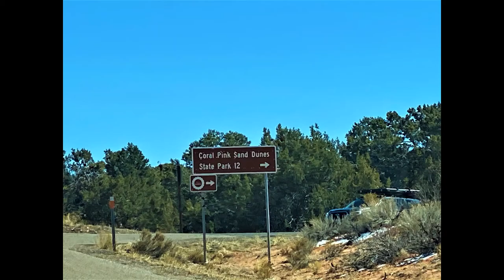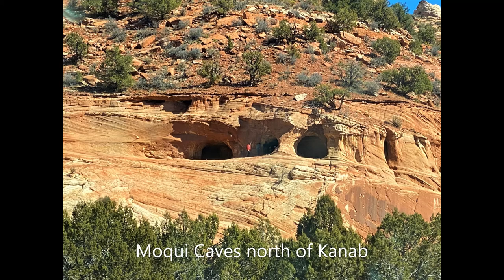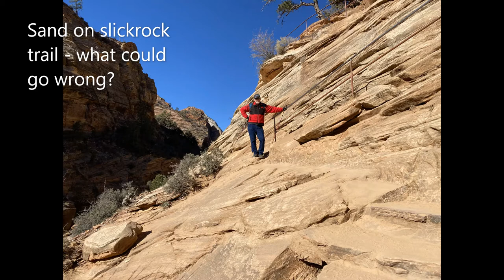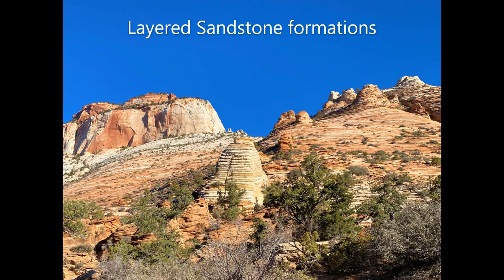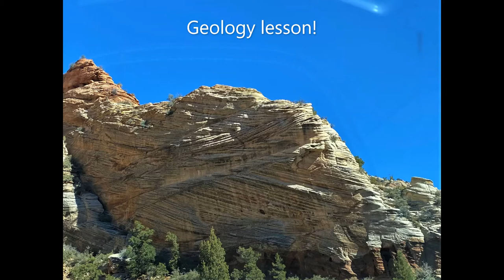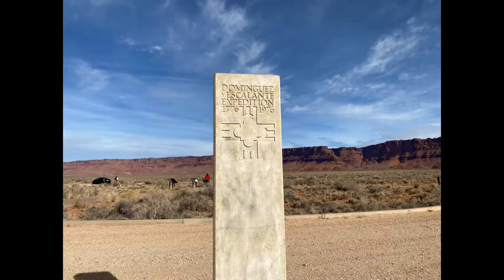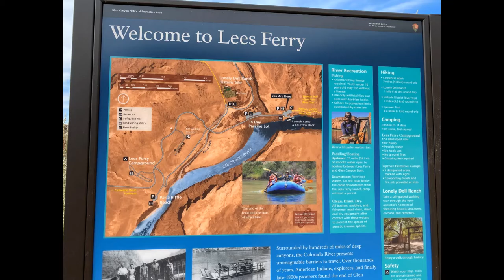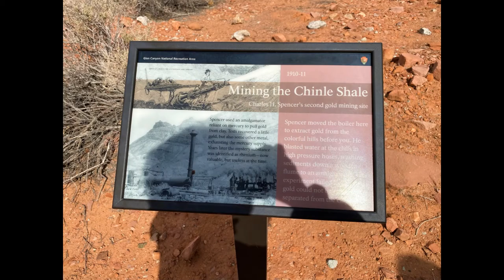Exploring Kanab, UT, Trails 2022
Our 1st 4WD trip to Kanab, this time using a Jeep instead of our Polaris RZR Turbo S!  This was a quick exploratory trip to plan longer excursions to the more challenging 4WD areas later this year.  We explored Zion National Park, Grand Staircase/Escalante National Monument, Vermillion Cliffs National Monument, the Arizona Strip, the Kaibab Plateau, Jacob Lake's famous homemade cookies, House Rock Valley & condor viewing site, the Dominguez/Escalante Spanish Trail, Lee's Ferry on the Colorado River in Marble Canyon at the Paria River, Navajo Bridge, Echo Cliffs, the Navajo Reservation near Page, Horseshoe Bend on the Colorado, Glen Canyon Dam, the upper Paria River in Paria Canyon, the Cockscomb formation, views of Grand Staircase and Bryce to the north, Duck Creek, Navajo Lake, sunrise over Zion from Hwy 14, views of Cedar Breaks National Monument on the way to Cedar City, and much more!  We stayed at a lovely Airbnb, the Bus Stop Inn in the Kanab Ranchos - a great place for laid-back desert living close to hiking and biking trails and away from the city noise and light pollution.  We'll be back!